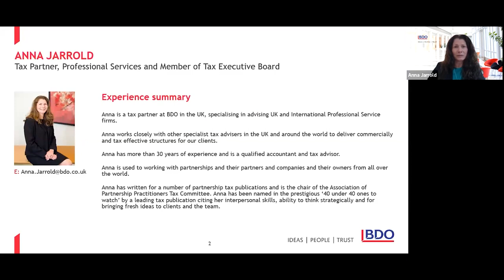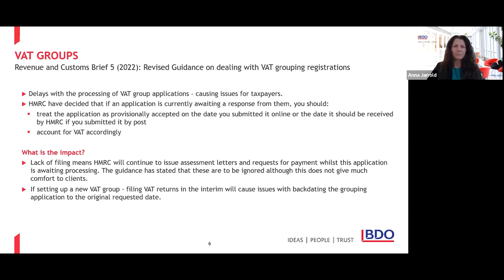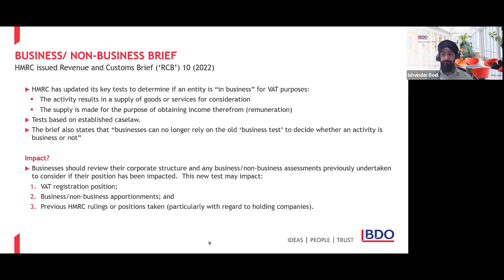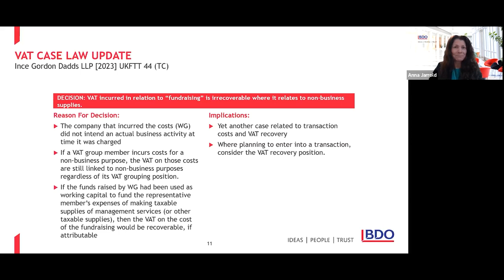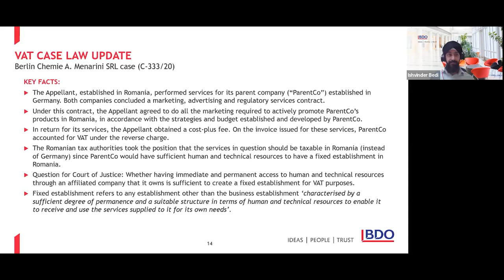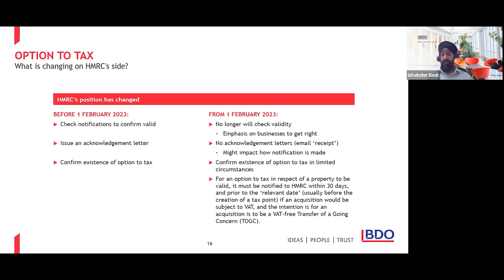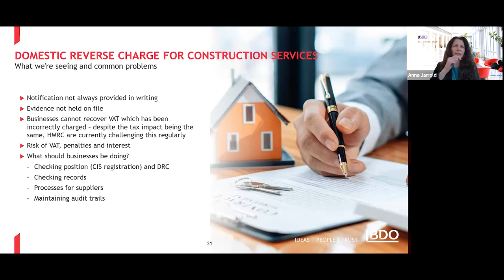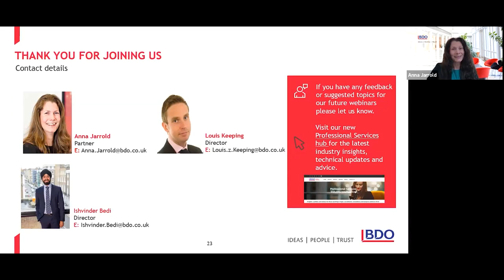PS Tax Webinar - VAT Update with Ishvinder Bedi | BDO June 2023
In this webinar we covered VAT tax matters for professional services firms, including recent legislation changes and HMRC updates, VAT Case Law and Real Estate updates relevant to the sector.

Introduction – 00:00
Recent Legislation changes and HMRC updates - 02:00
VAT Case Law 17:17
Domestic Reverse Charge for Construction Services Estate 42:44
Q&A 49:07